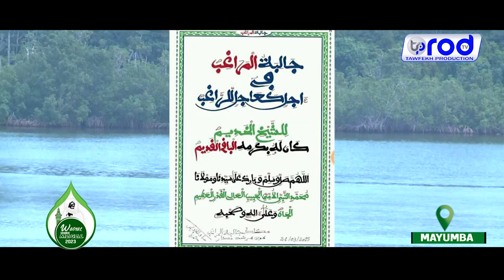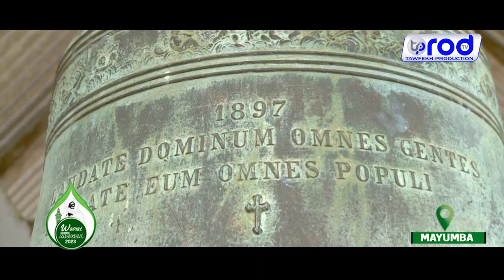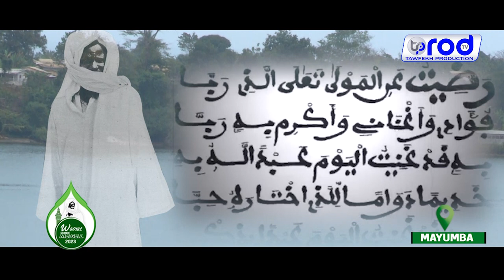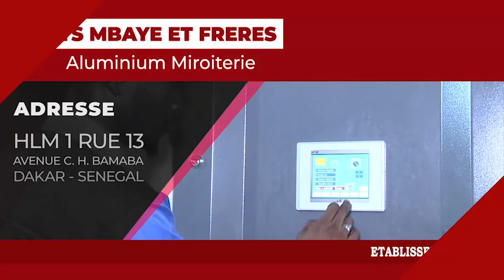Episode 9 MAYUMBA JAAR JAARI SERIGNE TOUBA WADIAL WADIAL GRANDE MAGAL DE TOUBA 2023